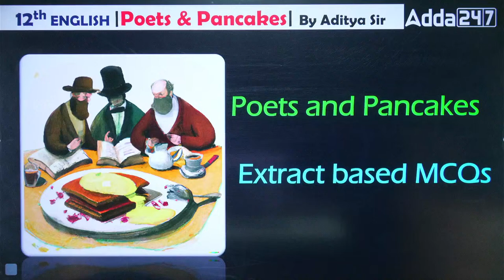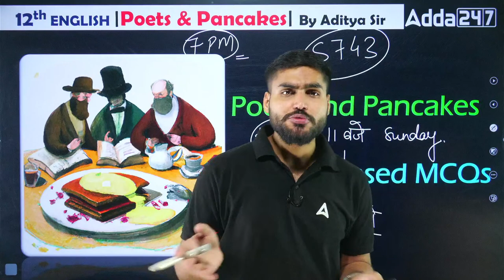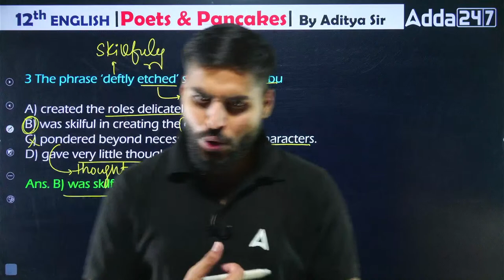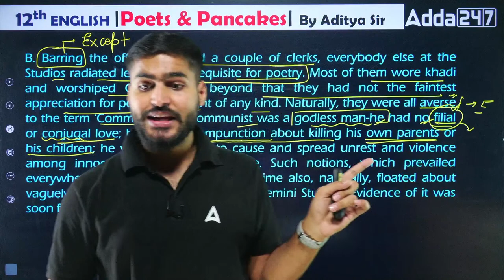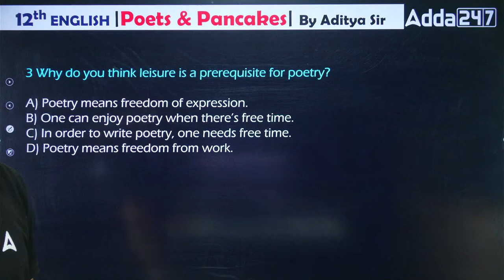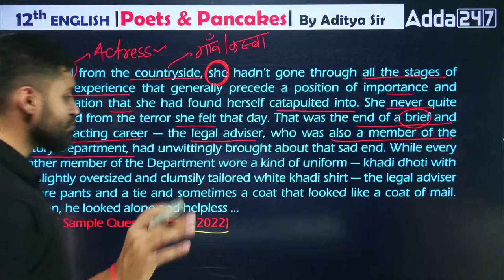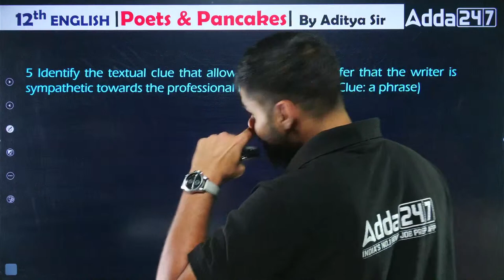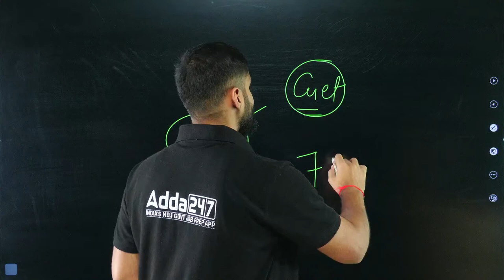Class 12 English | Top 200 MCQs | Pre Boards Class 12 | By Aditya Sir ( Set 10)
Ace your Class 12 English Pre Boards with this comprehensive session on top 200 MCQs!

This session covers all the important topics in the Class 12 English syllabus, and provides you with a variety of MCQs to practice with. The session is presented by Aditya Sir, a renowned English teacher.

Whether you're struggling with a particular topic or just want to get some extra practice, this session is the perfect resource for you. The MCQs are aligned with the latest CBSE syllabus and exam pattern, and are designed to test your understanding of the concepts and your ability to apply them to solve problems.